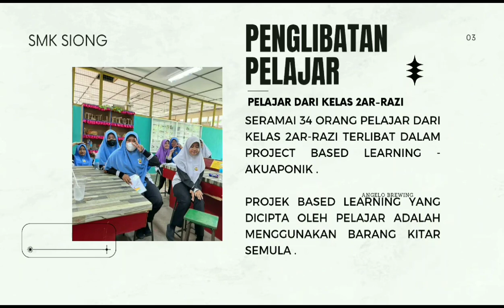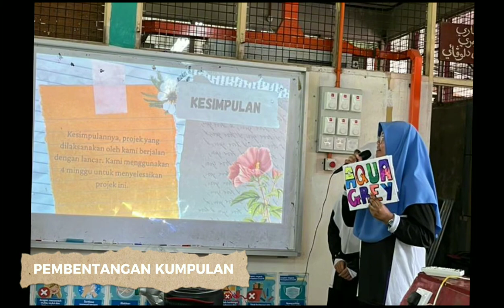Pembelajaran Berasaskan Projek (PBL)-9/11/2023